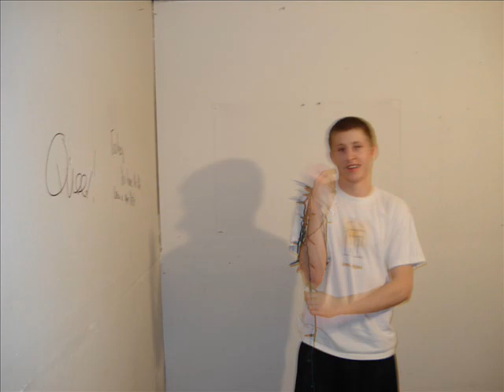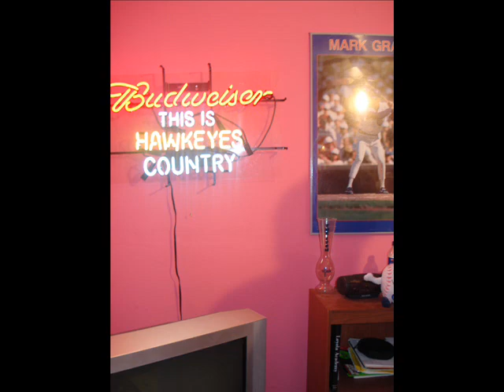Girl Next Door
Kevin went to the University of Illinois for Unofficial... BAD IDEA.   Also, Plate (kid in the gray shirt), knew about the whole thing, Oscar worthy performance.

 I DO NOT OWN OR AM TAKING CREDIT FOR ANY MUSIC ON THIS VIDEO.